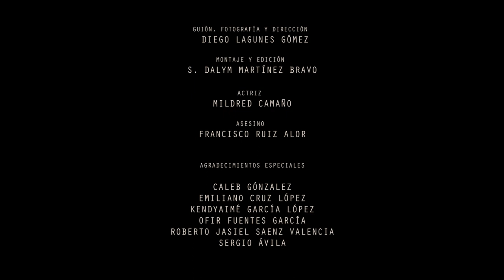INVADER | Horror Short Film - No dialogue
A girl is home alone during a quiet night, suddenly, a knock at the door could end all that calm.

Una chica se encuentra sola en casa durante una apacible noche, de pronto, una llamada a la puerta podría acabar con toda esa calma.